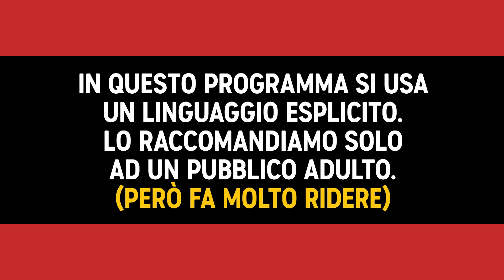Quando non prendi sul serio il tuo dottore - Key & Peele - Comedy Central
Alla fine solo uno sarà asfaltato.

Guarda la prima stagione di Key and Peele, ogni sabato e domenica alle 17.40 su Comedy Central, canale 129 di Sky e in streaming su NOW.